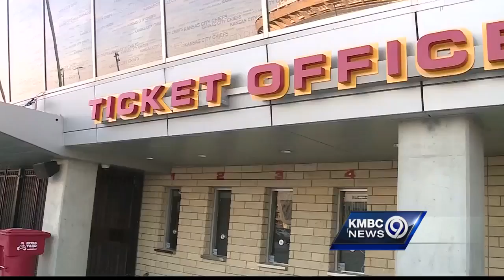Tickets still available for Chiefs' playoff game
Ticket sellers say there are still tickets left for the Chiefs playoff game.